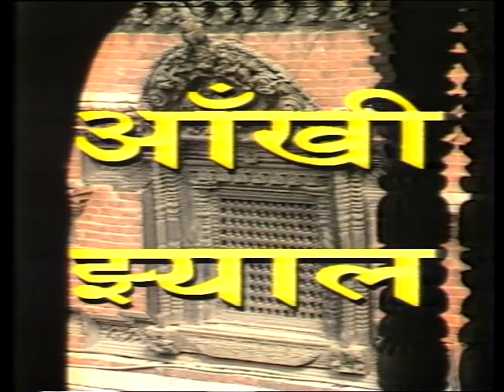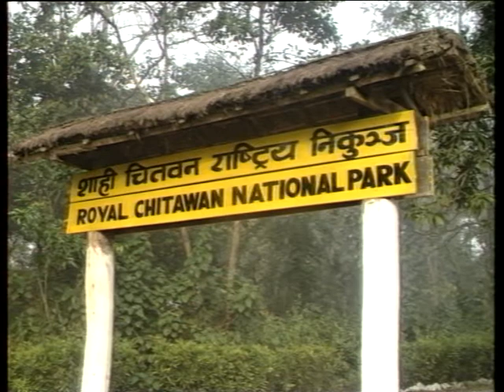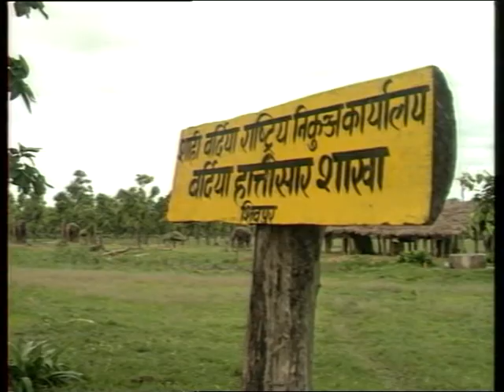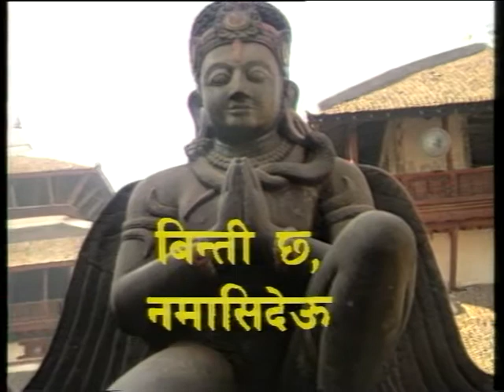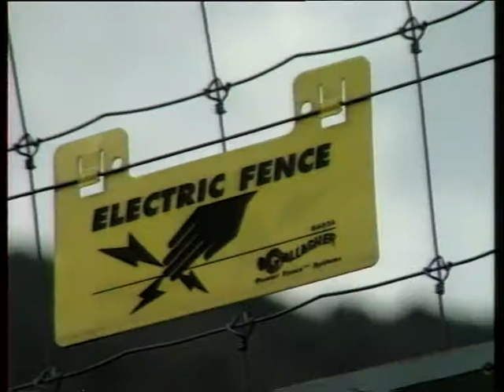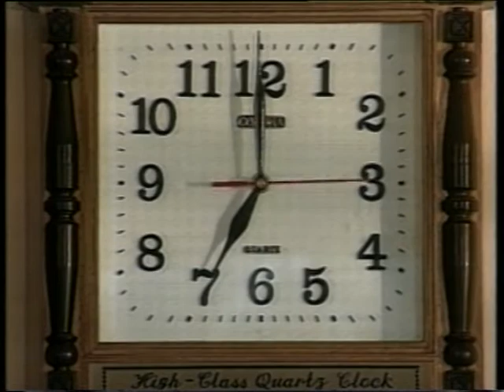बिन्ति छ नमासिदेउ, कस्तुरी, प्रकृति हाम्रो जीवनको आधार | April 16, 1996 | Aankhijhyal - 57